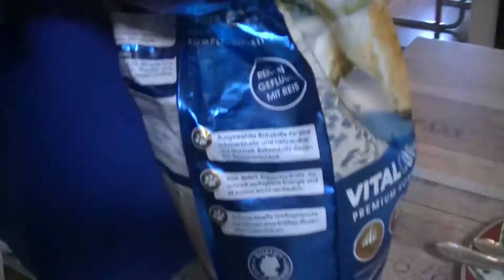Zeit für Flüüüüüügel! - Tricktimmy #6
Moinschen Leudiiiiisch 💚
Neues Tricktimmy-Video und zum Glück ein voller Erfolg, im Gegenteil zum letzten Mal 💜🖤